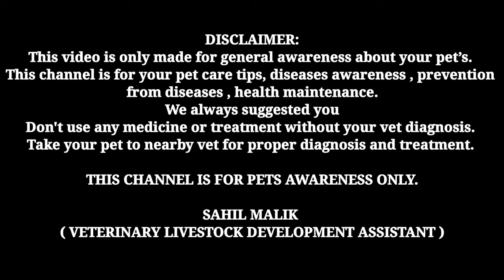dog eating soil or stone || डॉग का गोबर खाना || कंकर, मिट्टी खाना || जानिए इलाज || Save Your Dog 🐕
What To Do If Your Dog Eats Sand,Stones,Dung Etc. 😳😳😳😳

डॉग का मिट्टी, कंकर, पत्थर खाना 😒😒😒

कैसे करे इलाज जानिए इस Video मे 🙏🙏🙏🙏🙏🙏

1. Instagram THE PET VISION-I'm on Instagram as @the_pet_vision. Install the app to follow my photos and videos.

3. THE PET VISION IS A PLATFORM FOR SOLVING YOUR PET PROBLEMS ( DISEASE, CARE, TREATMENT )

SAHIL MALIK
           ( Veterinarian )
Info.

1. I'm on Instagram as @sahil_s.m_. Install the app to follow my photos and videos.

4.Hey, I'm using Telegram to chat. Join me!

5.Add me on Snapchat! Username: sahil_m2452

SAHIL MALIK
( VET )

FROM Hr 20 Haryana